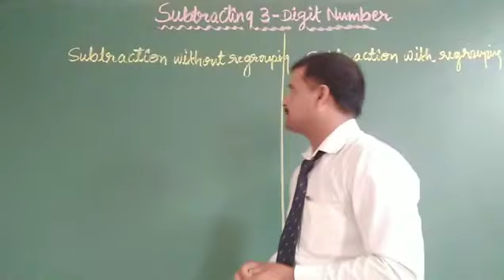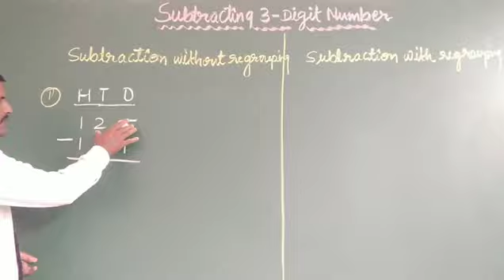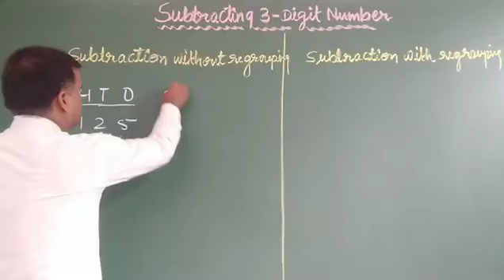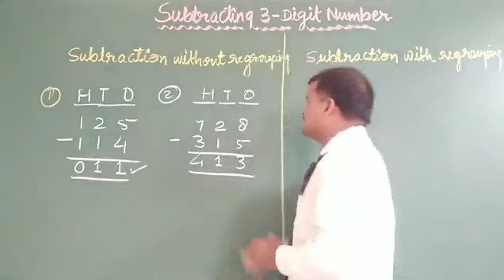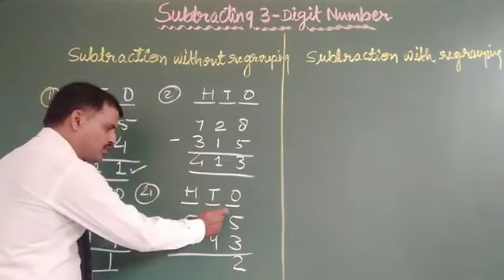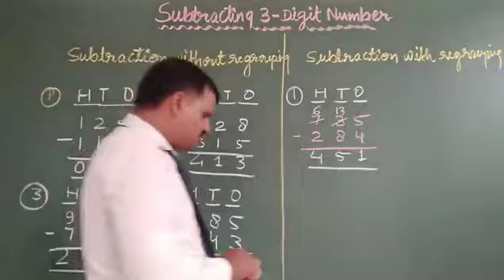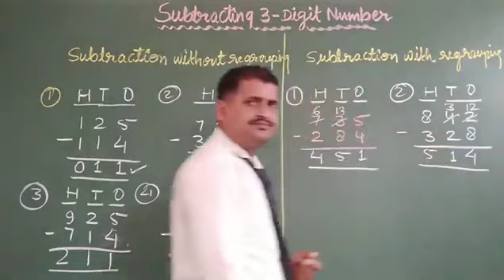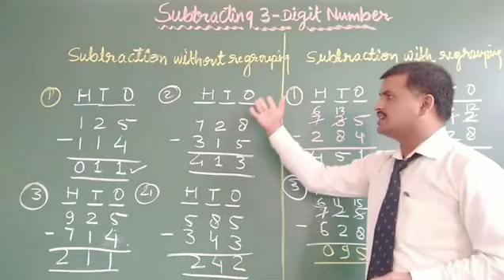Subtracting 3-Digit Number-A#j1,j2,j3.....js maths.